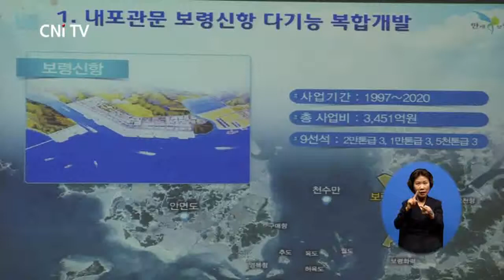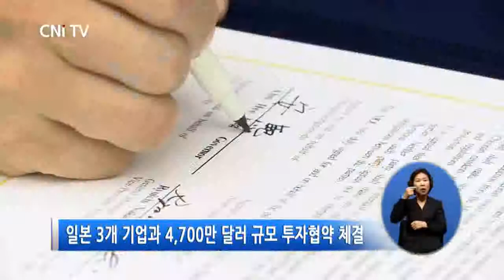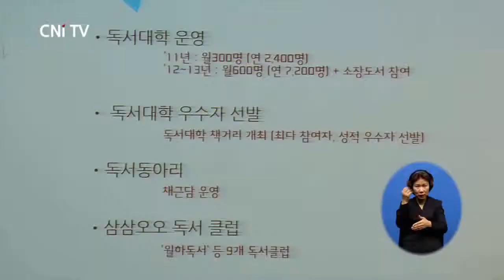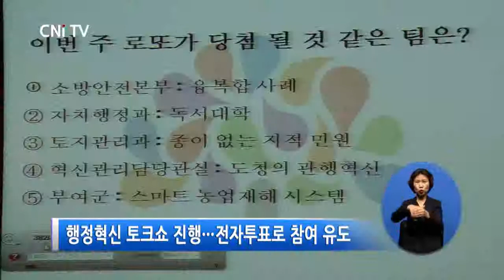6월 3째주 CNiTV 주간뉴스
안녕하십니까. CNi 주간뉴습니다. 개인정보 유출과 그에 따른 다양한 유형의 피해가 요즘 우리 사회의 큰 문제로 떠오르고 있습니다. 이에 충남도에서는 인터넷업무와 개인정보처리 담당 공무원을 대상으로 교육을 실시하는 등 개인정보 보호에 앞장서고 있는데요. 공공기관과 개인들 모두, 자칫 피해를 입는 일이 없도록 각별히 주의를 기울이셔야겠습니다.